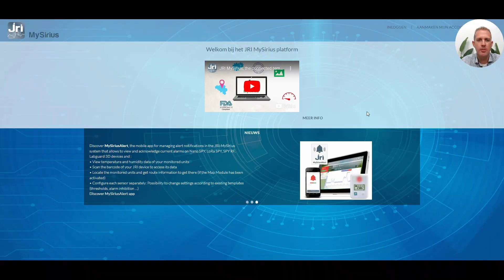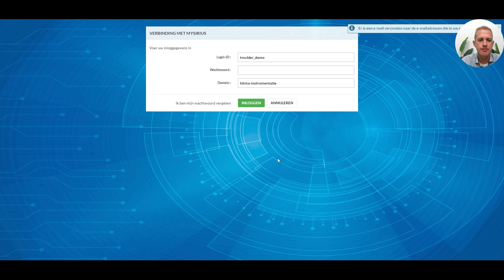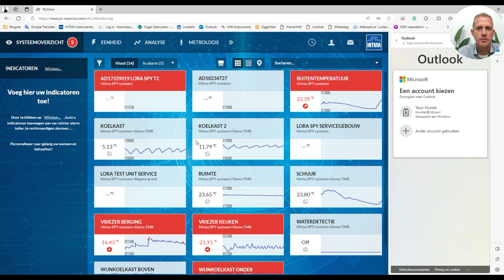JRI MySirius instructievideo: Wachtwoord vergeten